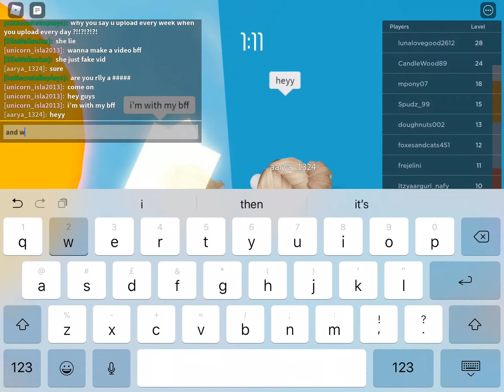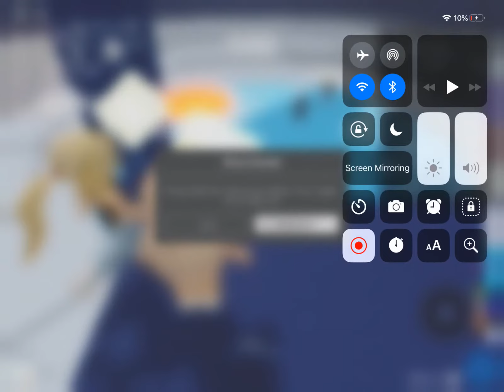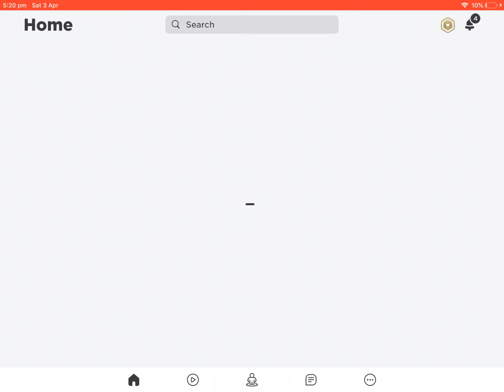playing with my bff (roblox) tower of hell